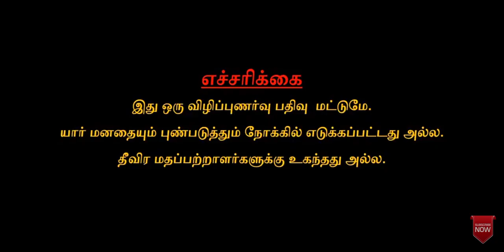சிந்து சமவெளி நாகரிகம் Link in Description